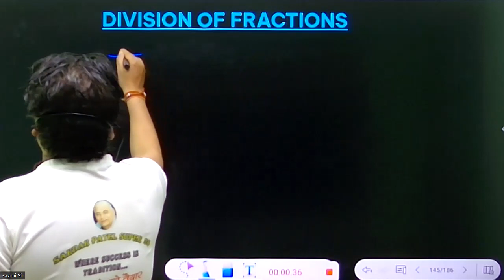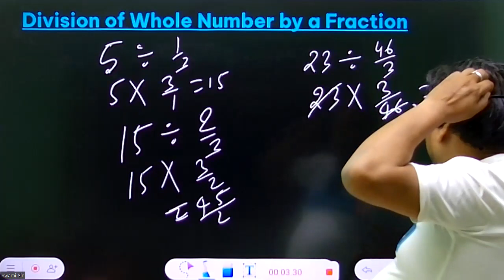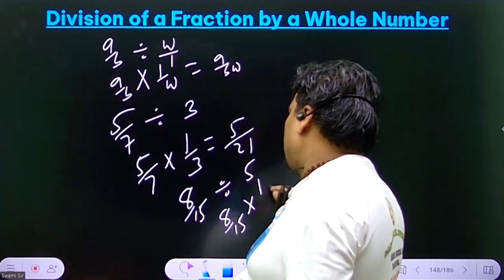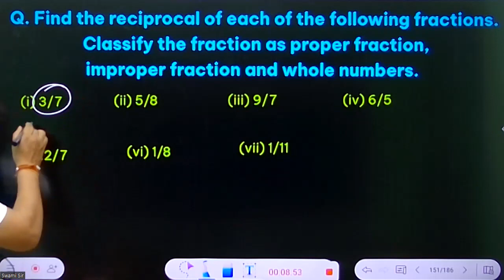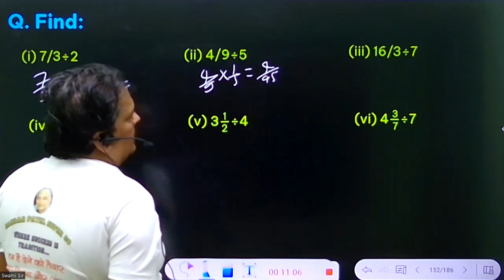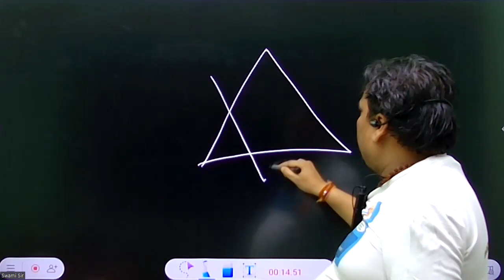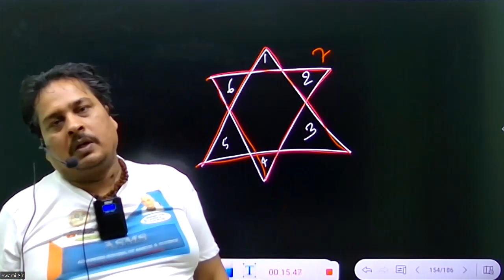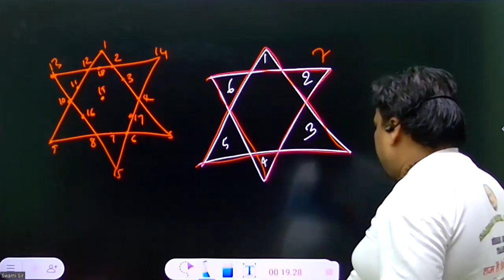Class 7 Maths Chapter 2 | Fraction and Decimals PART04E09 ASMS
✔️ Class: 7
✔️ Subject: Maths
✔️ Chapter: Fraction and Decimals
✔️ Topic Name: Fraction and Decimals Full Chapter Explanation
✔️ Topics Covered in This Video: Full Chapter Explanation from Class 7 Maths Chapter 2 Fraction and Decimals
Channel About:-

                                      Creatorssuper30.com